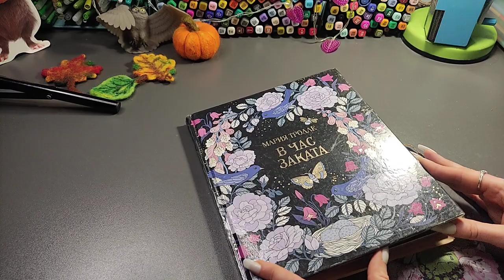Хобби-VLOG:#160/Ханна Карлсон